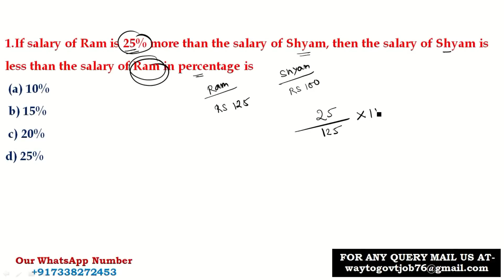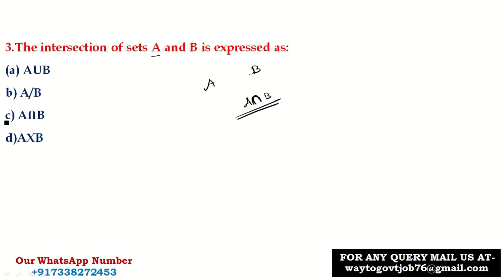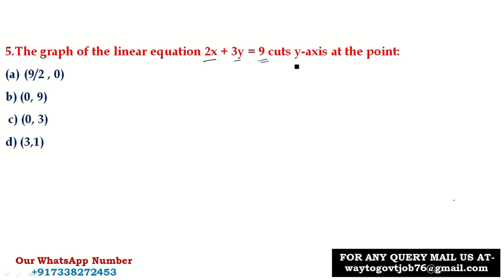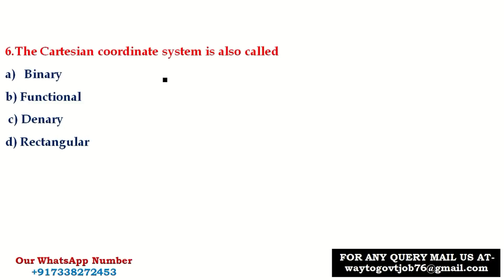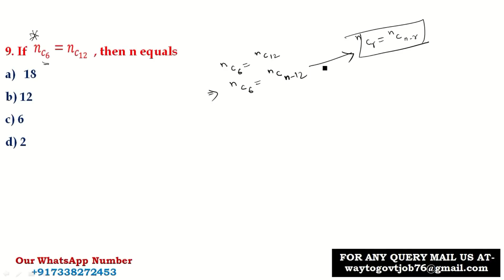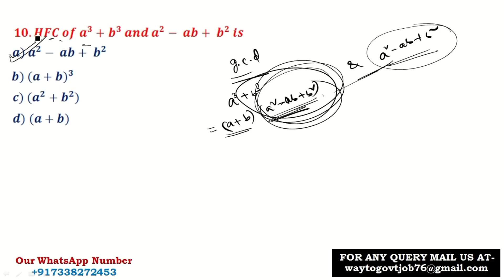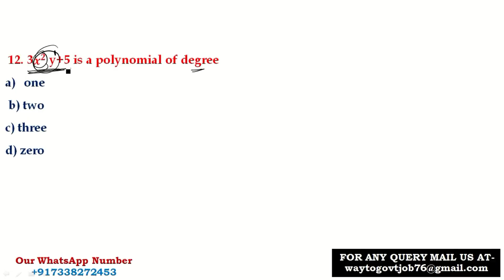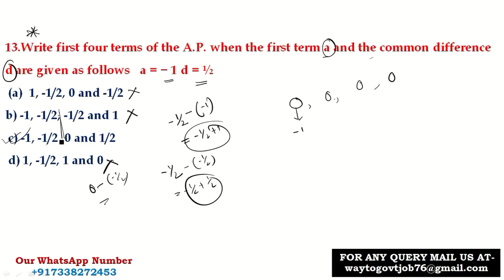APDCL PREVIOUS YEAR QUESTIONS 2017 | MATHEMATICS QUESTIONS (PART-5)